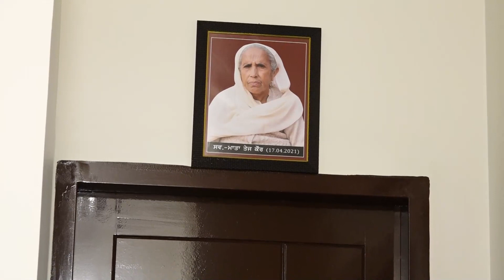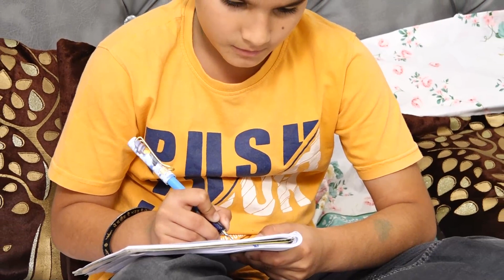JASPARTAP l KKHD | Biography | Self documentary | Kisme Kitna Hai Dum | Reality show